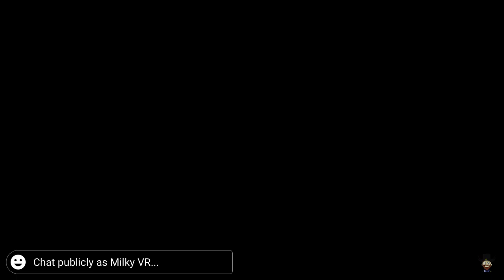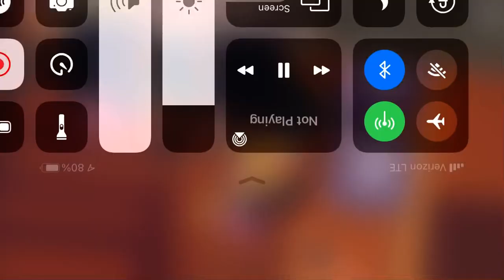The time I was in hairy man legs stream